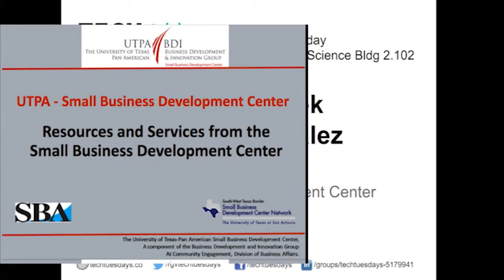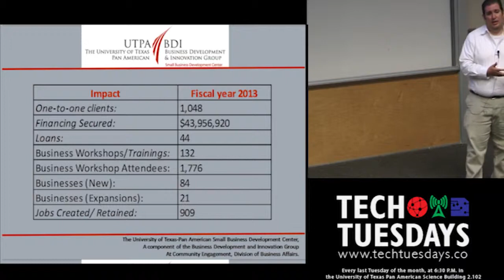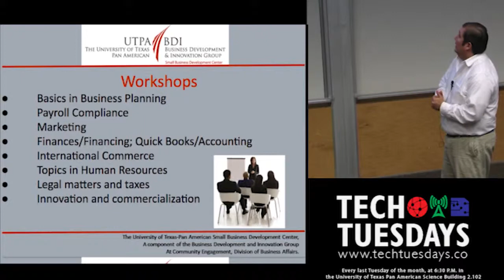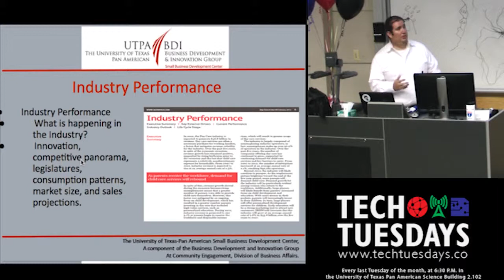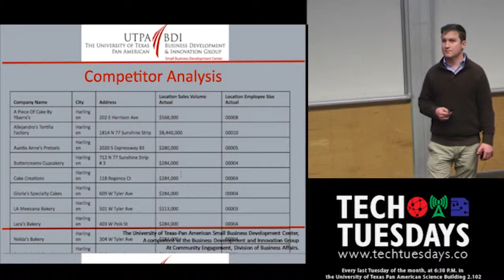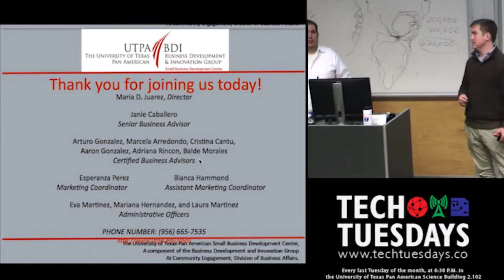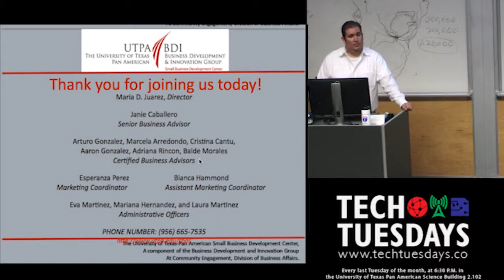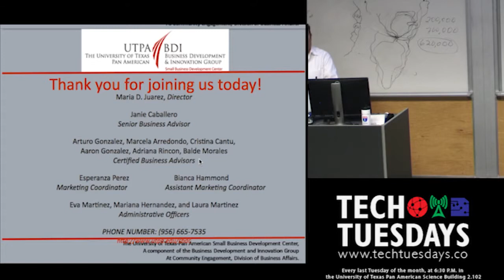Aaron Gonzalez, Nick Piontek - UTPA Small Business Development Center (SBDC)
In this video, Aaron and Nick shares all the services that UTPA SBDC has to offer students, startups, and small businesses. The SBDC provides market research, business plan preparation, and consulting services free of charge in an effort to create economic growth in the area.